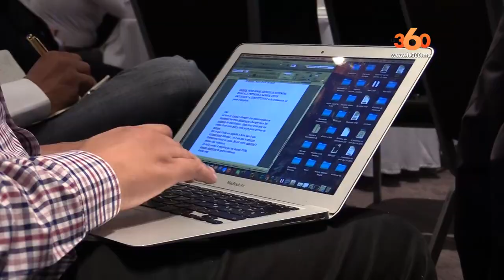Le360.ma • Débat sur les Accords de libre échange signés par le Maroc